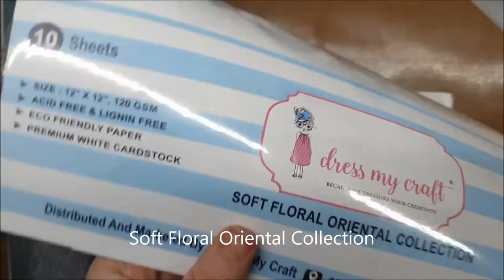Floral Bouquet 27 2 2020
Design team member Jasmina here. I have prepared a tutorial on how to make beautiful flower bouquets. Hope you like it!

Product Links